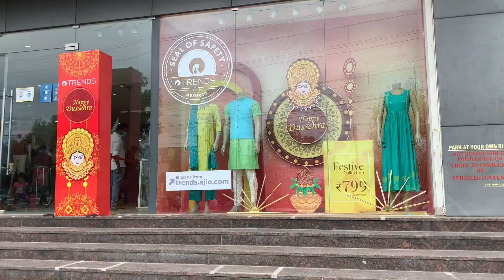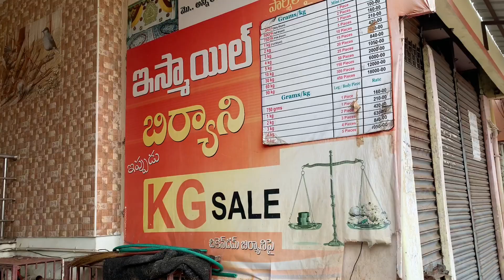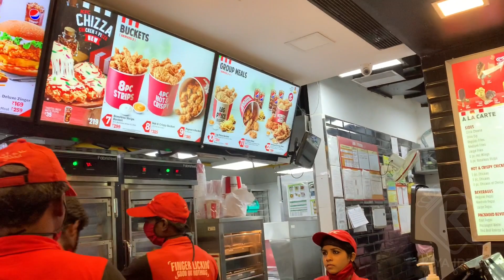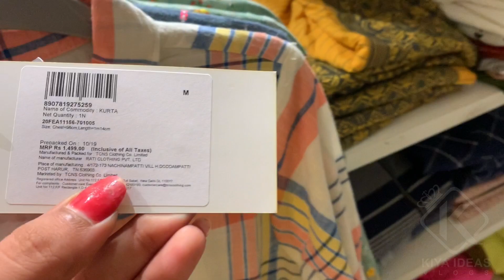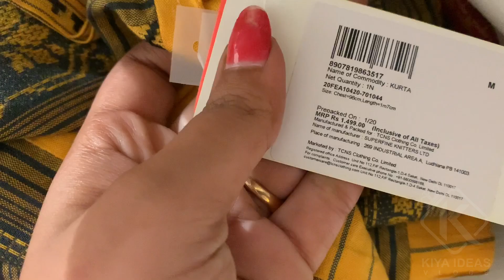Chirala to ongole || shopping 🛍 || RAVI PRIYA MALL || Bike 🏍 Ride || Kiya ideas vlogs ~~